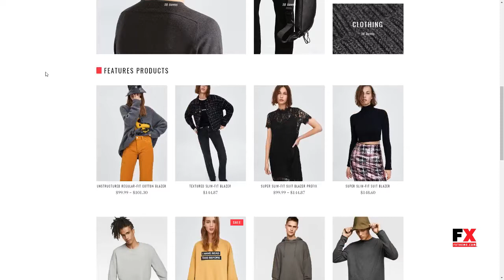Pecil - Awesome Fashion WooCommerce Theme Kole Seward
Columns 4+

 Documentation Unrated

 Layout Responsive

 Tags clean, clothes, elementor, fashion, fashion store, minimal, model, online store, shop, shopping, stylish, woocommerce